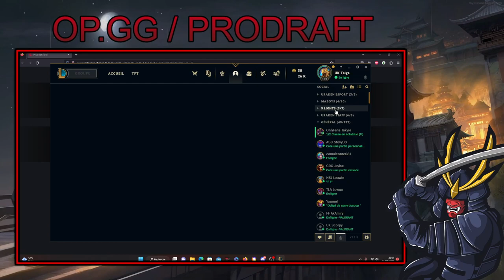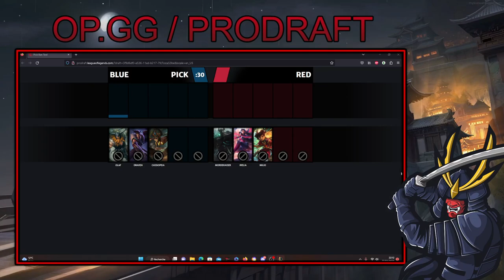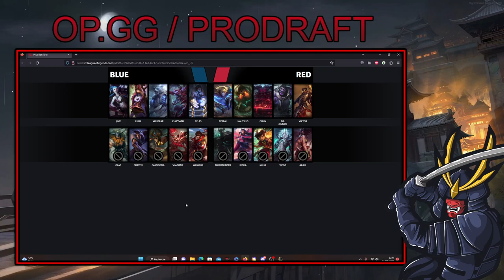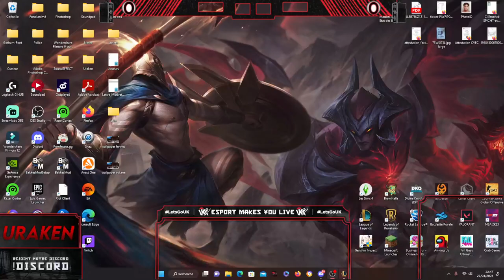UK SHOWDOWN WHITE : UK Ascensus Vs PRIMUS !discord